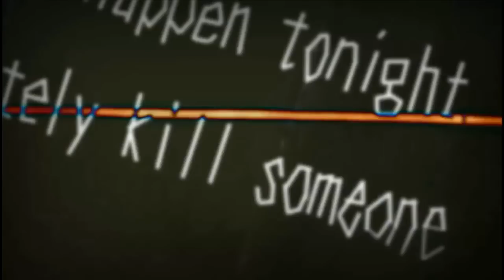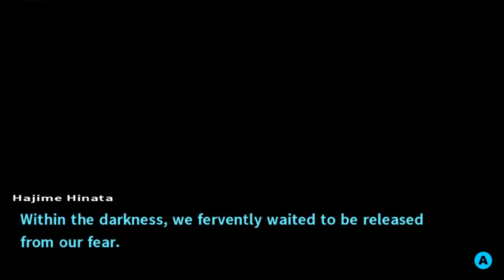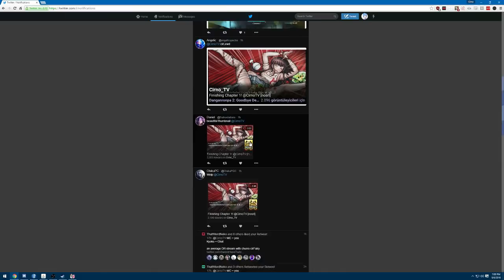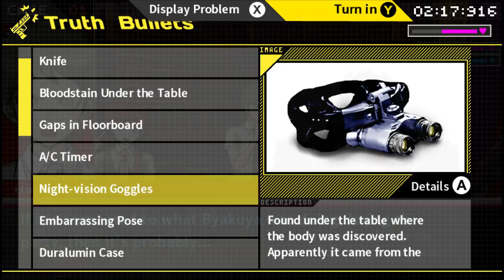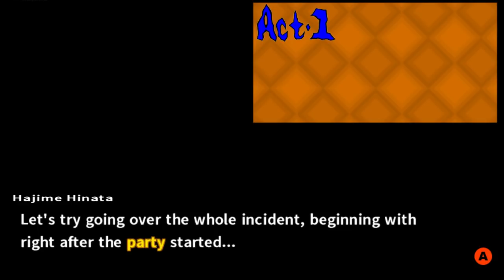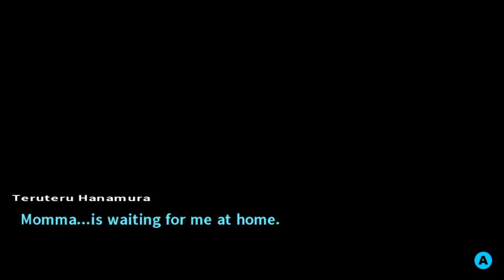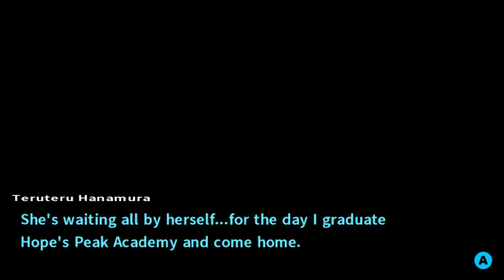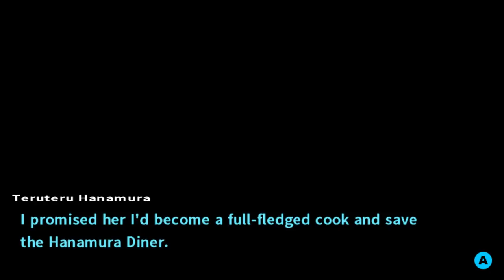Highlights / Cirno Plays Danganronpa 2 - Chapter 1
Played Live On:
October, 2016

Description:
Danganronpa 2: Goodbye Despair takes place shortly after the events of Trigger Happy Havoc and Danganronpa Another Episode: Ultra Despair Girls. The game is from Hajime Hinata's point of view as he starts his first year at Hope's Peak Academy. As he walks into the school building he is overcome with fatigue, when he recovers he finds himself in front of a door. He has the strong urge to open it, and once he does he finds himself in a classroom full of his new classmates.